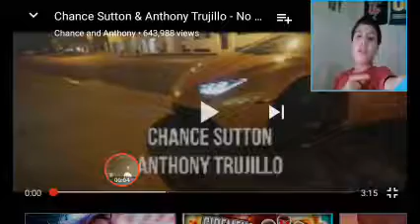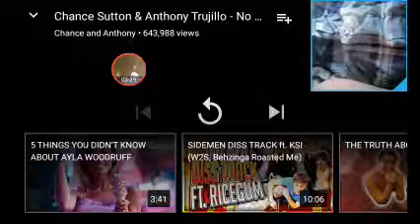Reacting to chance and Anthony dies track no option